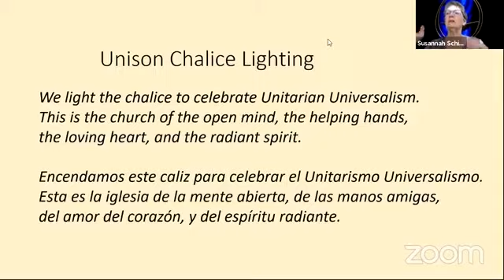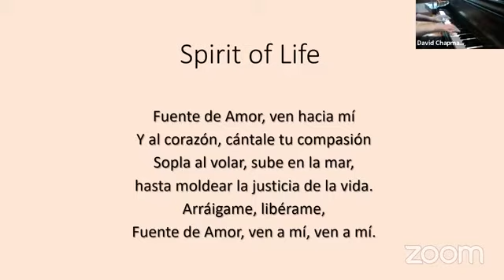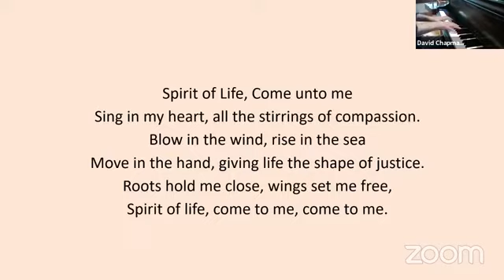Sunday July 12 Service: Comfort Me - Front Line Spiritual Care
Guest Minister Rev. Katie Culbert with Worship Associate Susannah Schiller

Life is unpredictable. We know that. And this past March we learned just how unpredictable it can be as our communities were charged with adjusting to life during a Pandemic. It has required us to shift our routines and embrace change in new ways that, for many, has been scary, confusing and frustrating. As a Chaplain in a Level One Trauma Center Pastor Katie has witnessed the fear and the pain but she has also witnessed resiliency, dedication, compassion and intentional care for the marginalized. During this time out of normal time, where is God? Where do we find the Spirit of Life and Love amid the chaos and the heartbreak? How do we stay spiritually grounded not only on the Front Lines but wherever we may be?

ORDER OF SERVICE:

INGATHERING MUSIC      Don`t Get Around Much Anymore      Duke Ellington

David Chapman, Music Director and pianist
WELCOME & ANNOUNCEMENTS       Susannah Schiller, Worship Associate

CALL TO WORSHIP       Rev. Katie Culbert, Guest Minister

performed by Wiyaala
UNISON CHALICE LIGHTING

We light the chalice to celebrate Unitarian Universalism.
This is the church of the open mind, the helping hands,
the loving heart, and the radiant spirit.
Encendamos este caliz para celebrar el Unitarismo Universalismo.
Esta es la iglesia de la mente abierta, de las manos amigas,
del amor del corazón, y del espíritu radiante.

STORY      Pearls in the Making      Katie Culbert

CHALICE REFLECTION      Susannah Schiller, Worship Associate

INTONATION      Whats Going On?     Marvin Gaye

(Joys and Sorrows can be submitted into the chat bar at this time)
SERMON       Comfort Me: Front Line Spiritual Care      Rev. Katie Culbert, Guest Minister

MUSIC       Comfort Me      Mimi Bornstein

Performed at First UU Church of Nashville,
Rev. Jason Shelton, Assoc. Minister for Music
OFFERING: This Sunday’s offering will be received using our Breeze online donation OR mail your check to the church; OR text the whole dollar amount of your donation to

Today’s special collection will benefit Doctors Without Borders (Médecins Sans Frontières). or to donate by check, download this form and follow the instructions.

OFFERTORY       Little Things Mean a Lot       E. Lindeman/C. Stutz

CLOSING WORDS      Rev. Katie Culbert

RESPONSE #123       Fuente de Amor / Spirit of Life